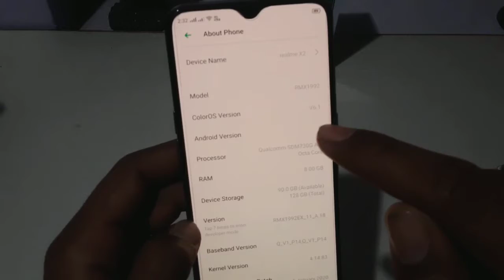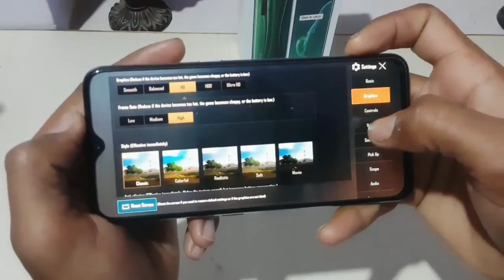Realmi X2 Unboxing,India Best Gaming phone, fast phone... High power battery..full speed network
6.4-inch (16.2cm) dew-drop Fullscreen

Super AMOLED screen texture

91.9% screen-to-body ratio

2340-by-1080-pixel resolution

Low-Brightness Flicker-Free Eye Care

Latest In-display fingerprint scanner

Camera

64MP AI Quad Camera

with Ultra Wide-angle, Macro Lens and Portrait Lens

32M front camera, support four in one

64MP Main Camera

Samsung GW1 Sensor

f/1.8 aperture

1/1.72 sensor size

6P lens

8MP wide-angle lens

119°angle

f/2.25 aperture

5P lens

Portrait lens

Six portrait style

Macro lens

4cm shooting distance

Video Recording

4K video recording at 30fps

1080p HD video recording at 30fps/60fps

720p HD Video recording at 30fps/60fps

Slow motion up to 960fps

Electric image stabilization for front and rear camera

Hardware

Octa-core CPU

8nm process technology

Up to 2.2GHz clock speed

LPDDR4X RAM

4GB/6GB/8GB

UFS 2.1 ROM

64GB/128GB

Up to 256GB external memory

Battery

4000mAh (typical)

30W VOOC Flash Charge 4.0 (5V, 6A in box)